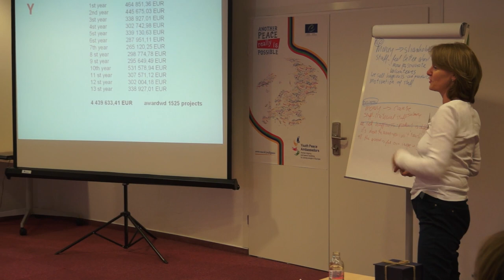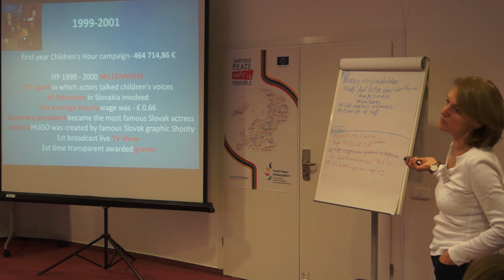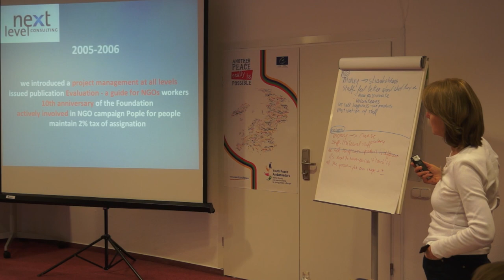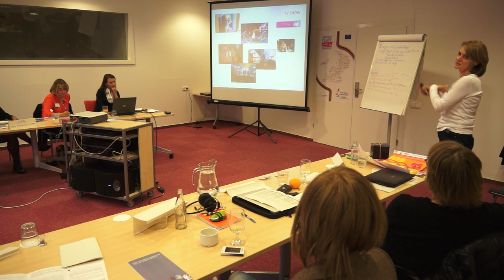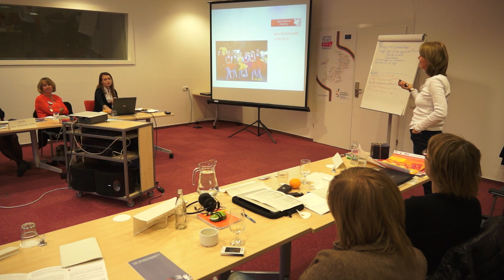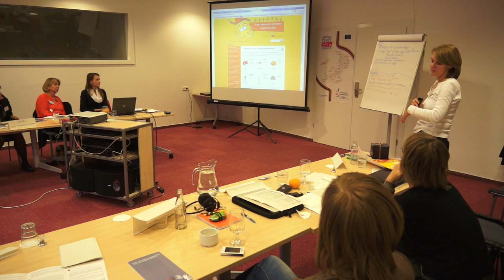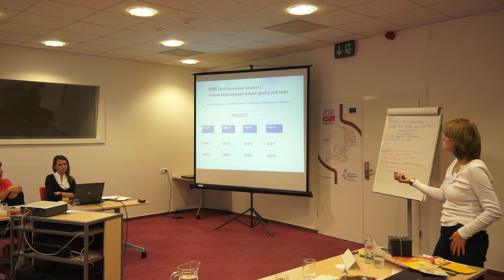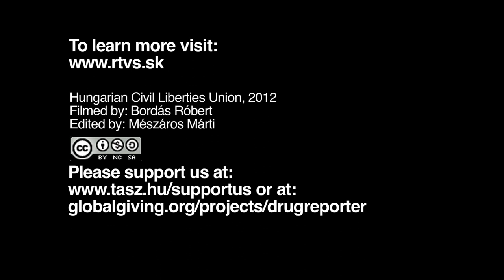Presentation by Lucia Stasselova